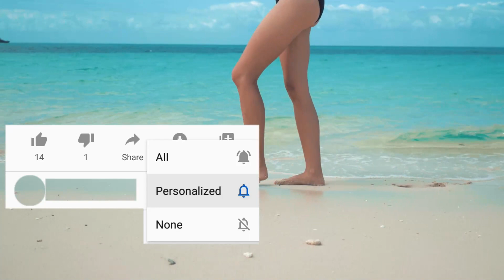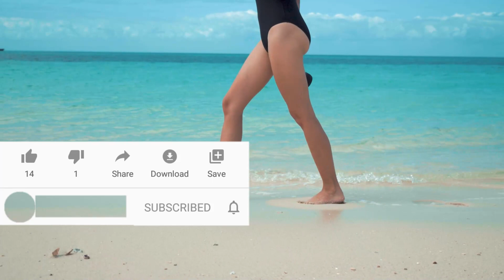Dr. Surafel/ሼፒ የሚያደርጉሽ 8 types of exercise for women; by Dr.Surafel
ሊታወቁ የሚገቡ ጠቃሚ ሀሳቦችለየትኛውም ወሲባዊ ጥያቄዎ  መልስ ያገኛሉ ከናንተ ሚጠበቀዉ ሰብስክራይብ
DR.SURAFEL
የሁሉ ምርጫ…
PURPOSE Only.
-  Telegram Address - @Hbeshafa.
- Music from non-copyright music store
- Visuals Pixabay

- Voice-over Recording, Audio and video  Production by Dr.Surafel